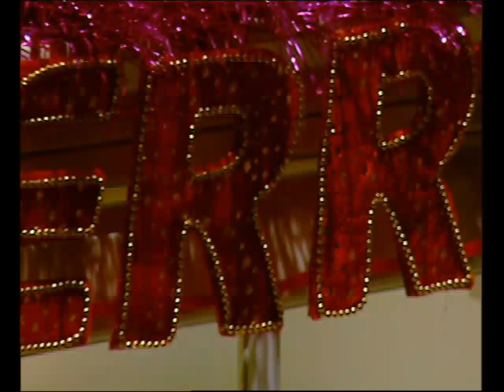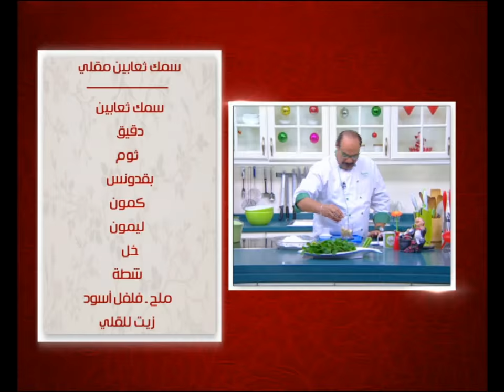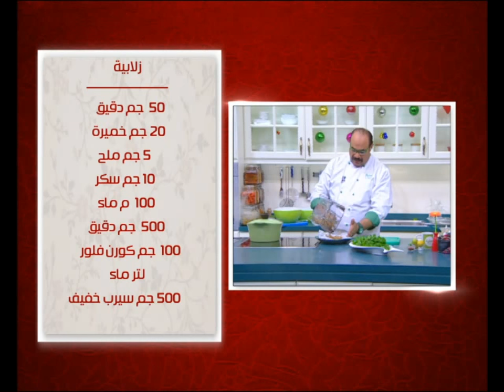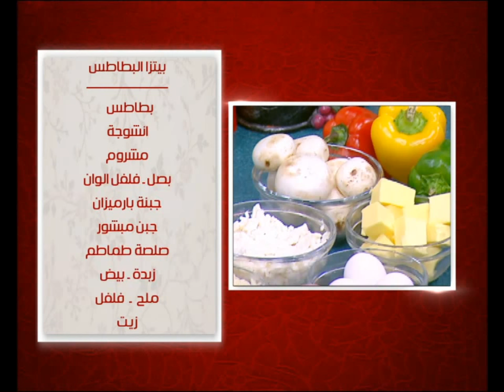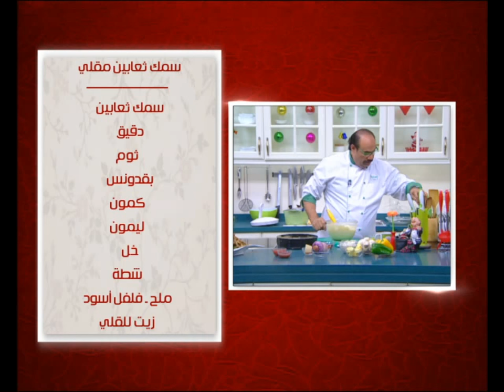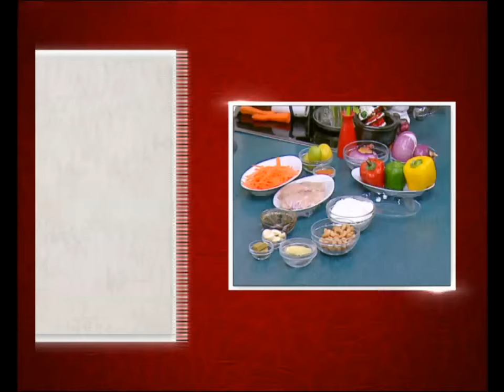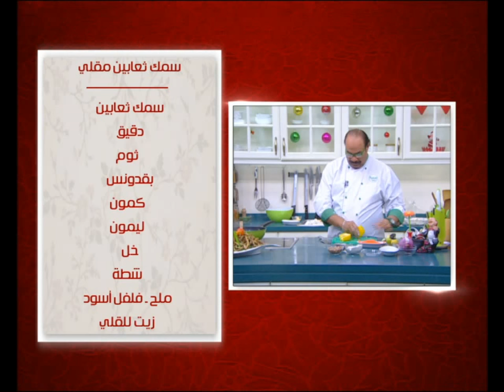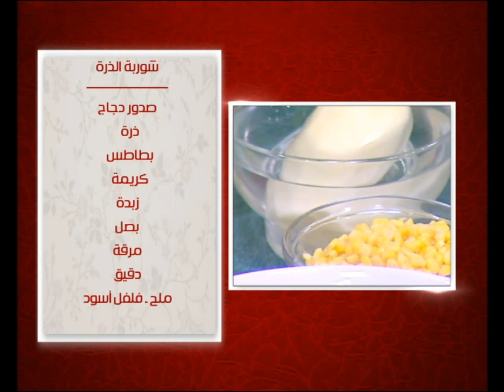سمك ثعابين مقلى و وصفات اخرى | الشيف حلقة كاملة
طريقة عمل سمك ثعابين مقلى -  بيتزا البطاطس - الدجاج بالكاجو والخضروات
الوصفات كاملة